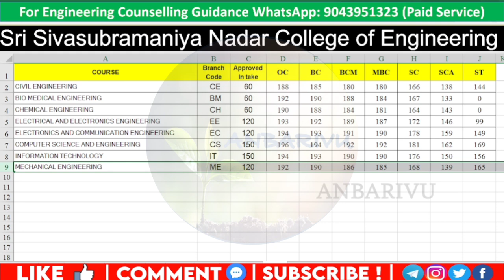SSN Sri Sivasubramaniya Nadar College of Engineering Predicted Cutoff 2023